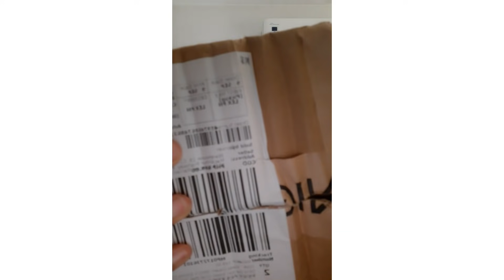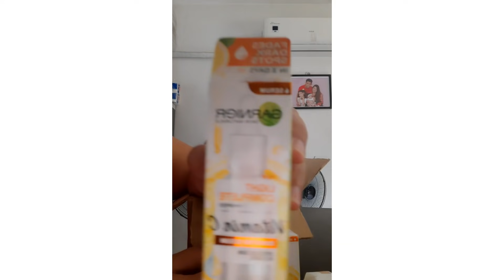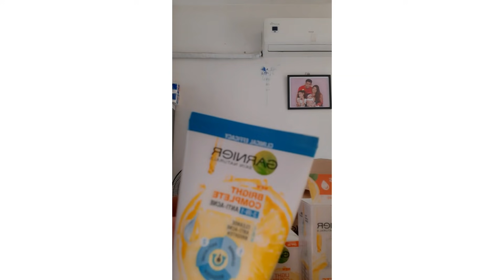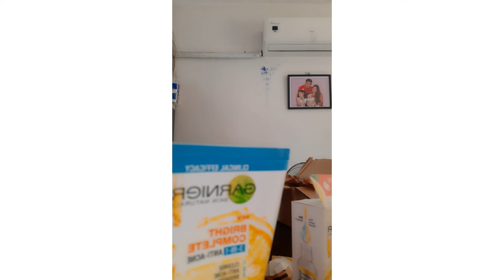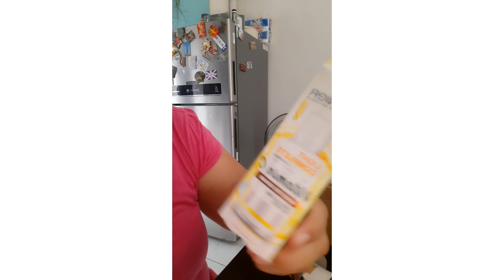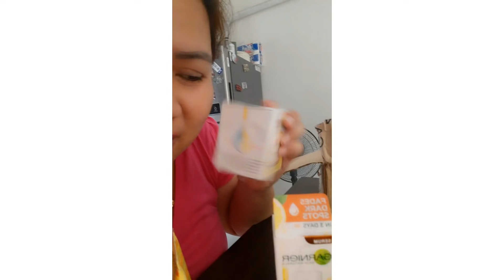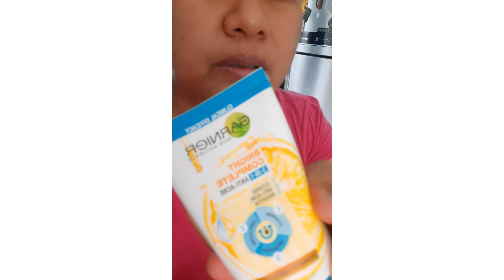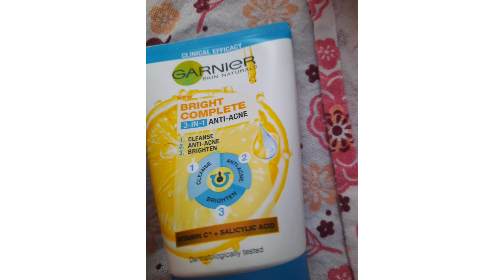UNBOXING 9.9 || LAZADA || GARNIER